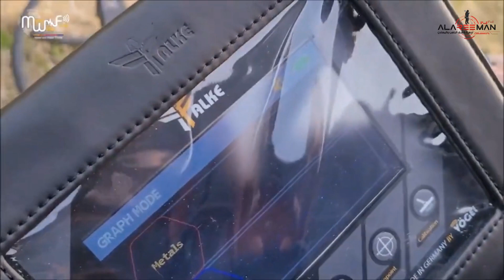فالك الصقر الأكثر عمق و دقة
مواصفات ومميزات فالك “الصقر”
جهاز Falke هو حصيلة التجارب والبحوث المطولة التي أرجتها مجموعتنا للوصل إلى أعمق كاشف عن الذهب والمعادن على مستوى العالم, مع نتائج شديدة الوضوح.
كاشف الذهب والكنوز فالك هو اختيارك الصحيح لبدء عمليات البحث عن الكنوز والتحقق من مواقعها من خلال وظائف وميزات تجعل من حلمك حقيقة.
يحتوي الجهاز على خوارزميات التحليل الدقيق والتي تمنح نتائج غير مسبوقة وإمكانيات كبيرة تمكنكم من إتمام عمليات الكشف والتنقيب بكل متعة وبنجاح محقق.
بعيداً عن الأجهزة المشابهة والتي تعمل بنفس الأسلوب يعتبر هذا الجهاز غير معقد وسهل العمل والاستخدام يمكن لأي شخص كان استخدامه والتعامل به.
إظهار هوية الهدف على شاشة الجهاز، التمييز الدقيق للذهب والمعادن الثمينة والغير ثمينة، مع خاصية وضع قناع لتجاهل الأهداف.
ملفات بحث دبل دي متطورة ذات تركيز وأداء رائع، قادرة على عزل تأثيرات المحيط مع الحفاظ على النتائج المثالية.
سرعة كبيرة في تقديم النتائج للمستخدم مع معطيات متكاملة وشاملة حول الهدف وتمركزه.
لتصفح مواصفات الجهاز من خلال الرابط التالي:
للمزيد من التفاصيل حول الجهاز والاسعار والشحن, نرجو الاتصال المباشر
بقسم المبيعات الدولية من خلال الأرقام ادناه:
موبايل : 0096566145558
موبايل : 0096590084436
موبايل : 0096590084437